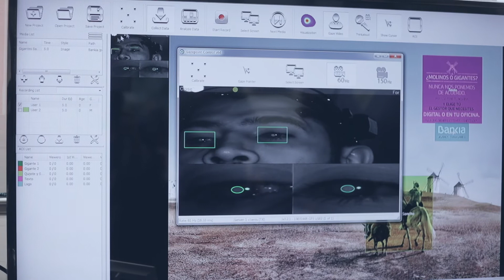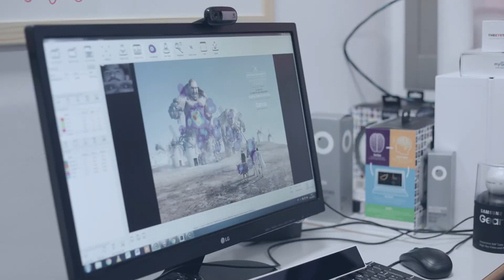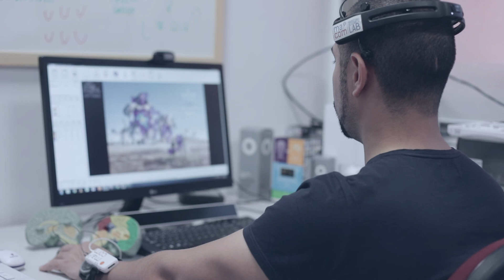Neuromarketing para nuevos productos emocionales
01 enero 2018
Investigadores del campus de Alcoy desarrollan un experimento social para L’Oreal.
¿Es posible medir las emociones de los consumidores en situaciones cotidianas para desarrollar productos emocionales que mejoren su calidad de vida? La respuesta es sí. Y así lo ha demostrado un equipo de investigadores del campus de Alcoy de la Universitat Politècnica de València, en un experimento social de neuromarketing desarrollado para la multinacional L’Oreal, y en concreto para su marca Vichy.

“El objetivo principal del proyecto era conocer mejor lo que sienten las personas con acné severo, clientes de los productos de la marca Vichy, aprovechando todo el potencial que hoy en día ofrecen las herramientas de neuromarketing”, explica Pablo Ferreirós, investigador del MaCom Research Lab del campus de Alcoy de la UPV.

El experimento tuvo lugar en las calles de Bucarest (Rumanía), a finales del pasado de noviembre. El grupo de la UPV trasladó hasta la capital rumana diferentes equipos de biometría, con los que midieron las emociones y el nivel de estrés que genera la mirada de la gente en personas con problemas de la piel.

Según destacan los investigadores de la UPV, el estudio ayudará a L’Oreal a identificar los niveles emocionales de las experiencias negativas vividas diariamente por aquellas personas que padecen alteraciones cutáneas severas en el rostro. “Podrá además estudiar el valor percibido por parte de los consumidores al solucionar dichas patologías empleando los productos de la marca, midiendo los nuevos niveles emocionales y las sensaciones tras resolver dichos problemas”, destaca Pablo Ferreirós.

Nivel emocional, ritmo cardíaco, ondas cerebrales…

El estudio se dividió en dos etapas: en una primera fase, emplearon tecnología de medición de la Respuesta Galvánica de la Piel (GSR, por sus siglas en inglés) para ayudar a conocer el nivel emocional durante todo el recorrido. “Esta tecnología, que mide los cambios involuntarios e imperceptibles al ojo humano en la micro-sudoración de la piel nos permitió ver, en una escala del 0 al 20, cómo a lo largo del trayecto y tras las miradas de varios transeúntes el nivel de emoción/estrés de estas chicas iba creciendo”, apunta el doctor Ferreirós.

En esta fase, los investigadores de la UPV también utilizaron un medidor del ritmo cardíaco y tecnología de Eye Tracking, que permitió saber y grabar lo que las chicas estaban mirando en todo momento. “Con estas pruebas nos dimos cuenta, por ejemplo, de que, al ser observadas por otra gente, bajaban la mirada, o directamente evitaban mirar a la cara a otras personas”, añade Pablo Ferreirós.

Todos estos datos fueron contrastados con la medición de las ondas cerebrales, con equipos de electroencefalografía y reconocimiento facial. La primera de las tecnologías ayuda a traducir las ondas cerebrales en seis parámetros: estrés, relajación, interés, atención, atracción y emoción. Mientras, el reconocimiento facial o Facial Coding permite ver los micro movimientos musculares del rostro y traducirlos en emociones básicas.

En estas pruebas, los investigadores advirtieron que, aunque en pocas ocasiones había picos marcados de estrés, las chicas iban acumulando estrés a lo largo de un simple paseo por la ciudad y la emoción más recurrente fue la tristeza, incluso al recordar la experiencia.

“El equipo de Vichy cree que esto no tiene por qué ser así y que sus productos pueden ayudar a mejorar la calidad de vida de las mujeres con problemas de la piel. Esta creencia es el hilo conductor de su estrategia de comunicación, que se ve reflejada en uno de sus últimos spots promocionales, surgido de nuestro experimento, y que a su vez es un muy buen ejemplo de marketing emocional”, concluye Pablo Ferreirós.